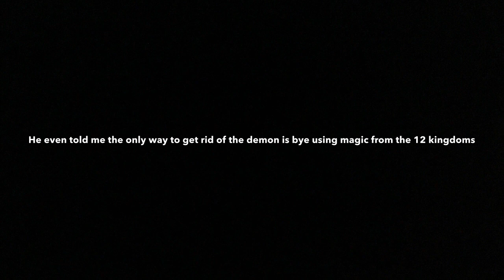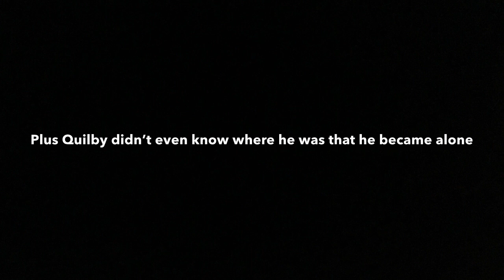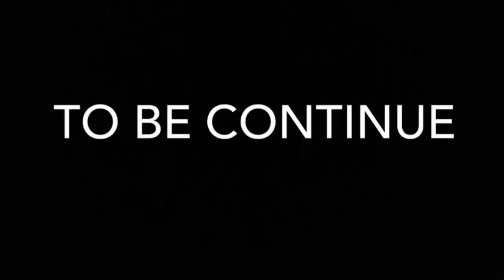The Return of the Brotherhood episode 3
I meant to upload this when I upload  The clip for my principal is my father but I got lazy and focused on  The mini movie but I’ll make more of  these episodes after I finish my principal is my father and sorry if the story doesn’t make any sense  I ran out of ideas 😫.